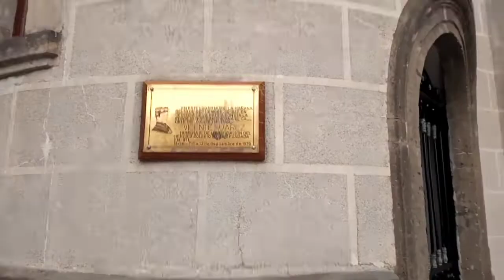EL CASTILLO DE CHAPULTEPEC